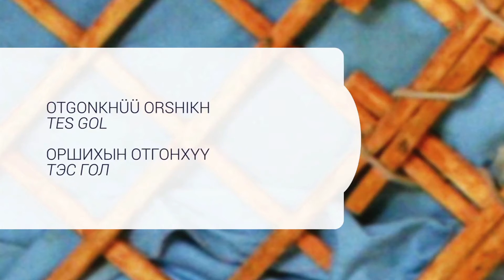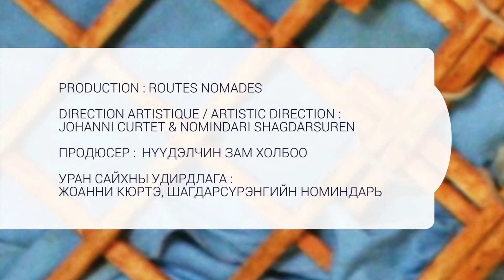O. Otgonkhüü - О. Отгонхүү / An Anthology of Mongolian Khöömii - Монгол Хөөмийн Сонгомол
Un complément vidéo au disque Une Anthologie du khöömii mongol
An additional video to the record An Anthology of Mongolian Khöömii
Монгол Хөөмийн Сонгомол цомгийн нэмэлт видео

CD 2-pl. 4

Tes gol: Otgonkhüü Orshikh
Тэс гол: Оршихын Отгонхүү
Composition: Otgonkhüü Orshikh
О. Отгонхүүгийн зохиол

Son et images / Audiovisual recording : Johanni Curtet, 22/09/2015.
Montage / Editing : Jean-François Castell, Les Films du Rocher, 2016.
Дуу, дүрс бичлэг: Жоанни Кюртэ, 2015/09/22.
Эвлүүлэг: Жон-Фронсуа Кастэлл (Лэ Филм дю Рошэ) 2016.

Production : Routes Nomades
Direction artistique / Artistic direction : Johanni Curtet & Nomindari Shagdarsuren
Продюсер:  Нүүдэлчин Зам Холбоо
Уран сайхны удирдлага: Жоанни Кюртэ, Шагдарсүрэнгийн Номиндарь